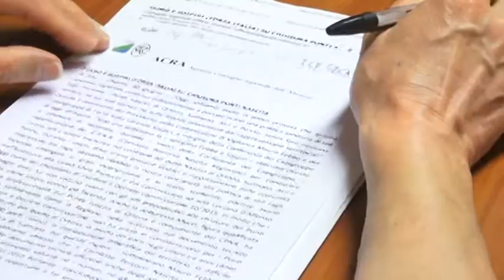Punti nascita, l'opposizione promette battaglia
Il gruppo di Forza Italia in Consiglio Regionale rende pubblico il decreto di chiusura del punto nascita di Atri a cui seguiranno quelli per le chiusure di Ortona e Sulmona. Per impedirlo si appresta a dare battaglia in consiglio.